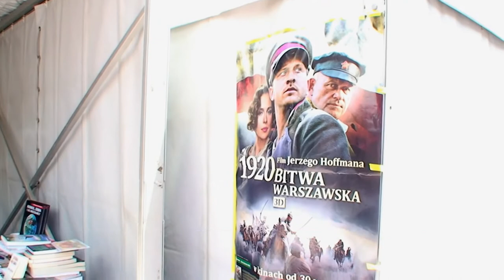Bitwa Warszawska w Australii - Orbis Express Travel zaprasza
Najnowszy film Jerzego Hoffmana juz wkrotce na ekranach kin australijskich!
Brisbane:
Events Cinema at Chermside Shopping Centre
4.12 1:30PM

Melbourne:
Classic Cinema 9 Gordon St, Elsternwick
27.11 & 4.12 2:00PM
Reading Cinemas
Dandenong Plaza Shopping Centre McCrae St, Dandenong
3.12 1PM & 3.30PM
4.12 1PM & 3.30PM

Sydney
Reading Cinemas 100 Parramatta Road Auburn
10.12 3:30PM
11.12 3:30PM
14.12 1:00PM

Adelaide
PICCADILLY CINEMAS 181 O'Connell Street, North Adelaide
10.12 4:30PM

Perth
Reading Cinemas Belmont Forum
Shopping Centre Cnr Knutsford Ave  & Fulham St BELMONT
3.12 1PM & 3:30PM
4.12 1PM & 3.30PM

PRICE $20

kids(-16yo) $16

Orbis Express Travel

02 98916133